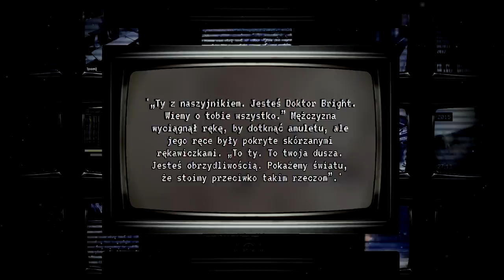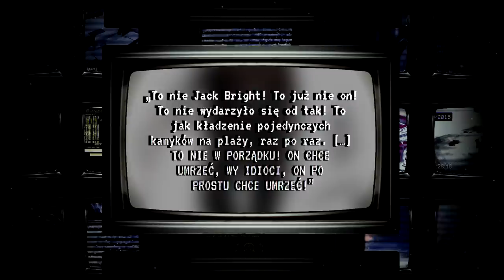Czy dr Bright to SCP? Czym jest SCP-963? | SCP - Kryptonim: Jack Bright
Czy dr Jack Bright jest obiektem SCP? Czym jest Nieśmiertelność — SCP-963 i jak bardzo wpłynęła na psychikę Brighta? Czy można powiedzieć, że to nadal ten sam człowiek, który trafił do Fundacji tak dawno temu?

Myślę, że po tym filmie sami będziecie w stanie odpowiedzieć na te pytania...

Omawiane materiały:

autor: TroyL

autor: AdminBright (Duckman)